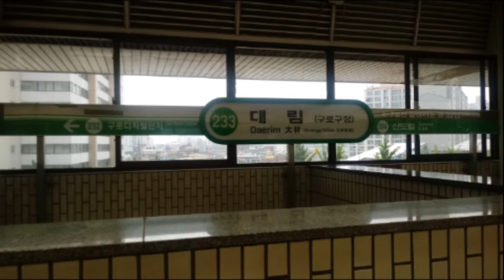(233) 서울2호선 대림역 역명판 (외선)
대림 (구로구청)
Daerim (Guro-gu Office)
(233)